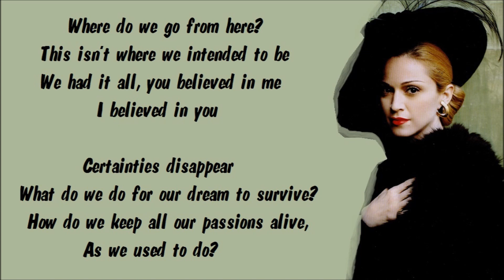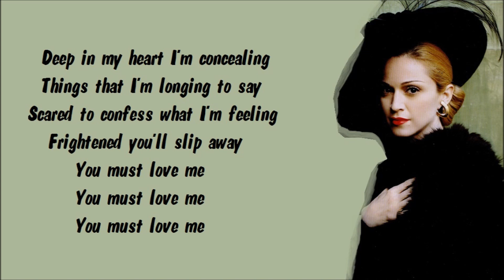Madonna - You Must Love Me Karaoke / Instrumental with lyrics on screen